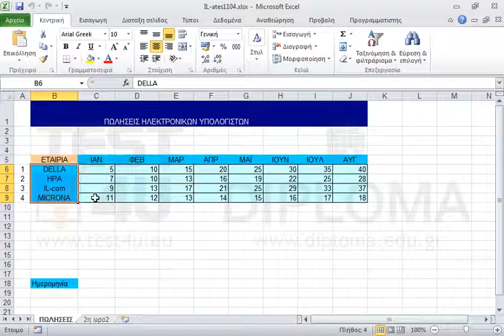Εισάγετε την ημερομηνία 31/12/2004 στο κελί Β19 του φύλλου εργασίας ΠΩΛΗΣΕΙΣ.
77-420 Microsoft Office Specialist Excel Core 2013 - Ελληνική έκδοση